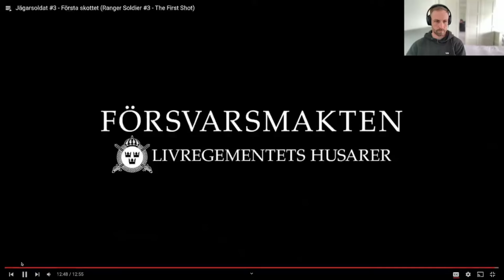Swedish Ranger Soldiers Jägarsoldat #3 Första skottet British Solider Reacts